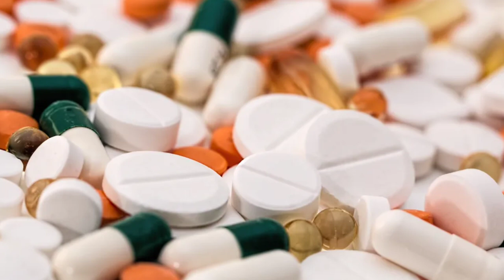Which type of foods to intake if trying to get pregnancy? / Pregnancy Doubts & Tips /rainbowtalk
Here, described about, Which type of foods to intake if trying to get pregnancy? / Pregnancy Doubts & Tips.

Rainbow Talk,...